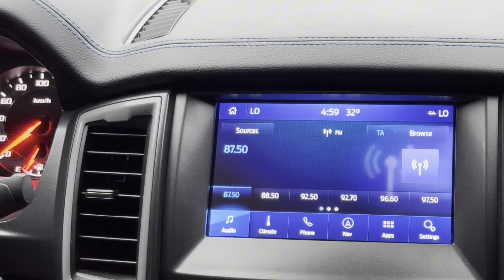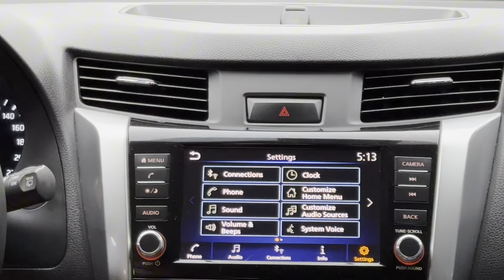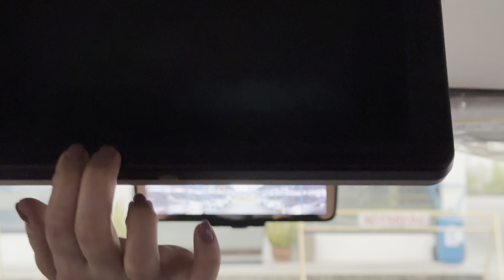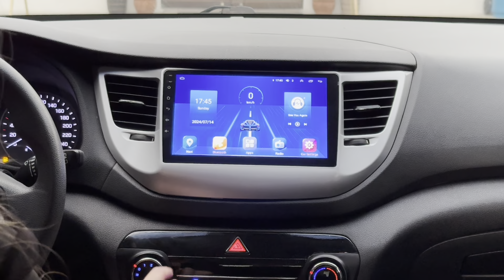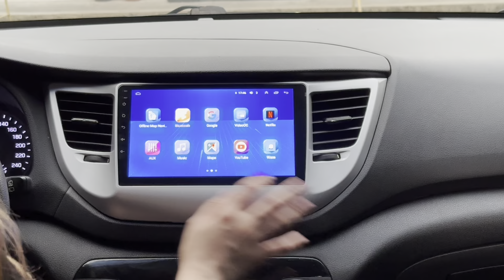High Quality Pre-Owned Cars Ph - Sariwa na, maangas pa oh di ba?!😅